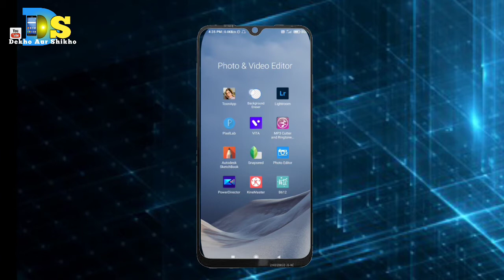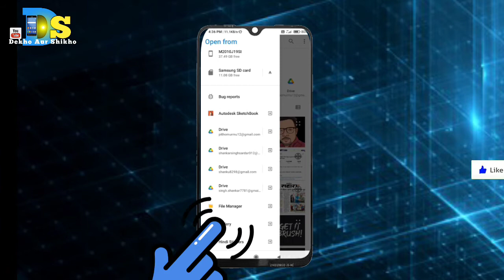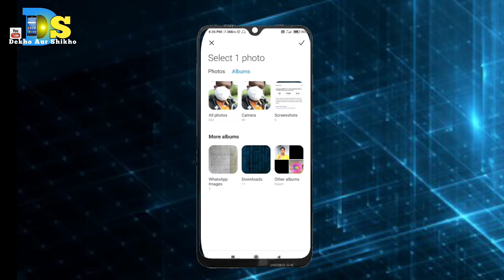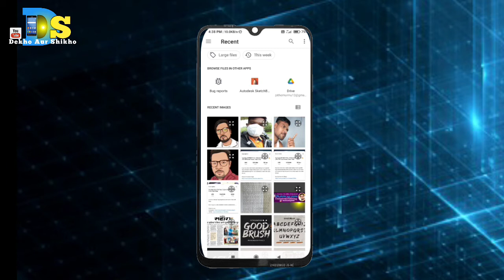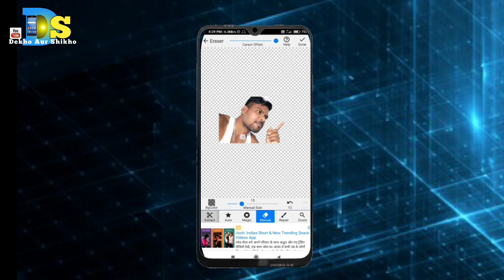मोबाइल से फोटो का बैकग्राउंड इरेज कैसे करें. फोटो का बैकग्राउंड रिमूव कैसे करें 2021.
मोबाइल से फोटो का बैकग्राउंड इरेज कैसे करें. फोटो का बैकग्राउंड रिमूव कैसे करें 2021.ds dekho aur sikho.
how to remove photo background from mobile2021.

 आज मैं इस वीडियो में मोबाइल से फोटो का बैकग्राउंड कैसे रिमूव करते हैं बताया है.

🙏Please Subscibe My Channel🙏